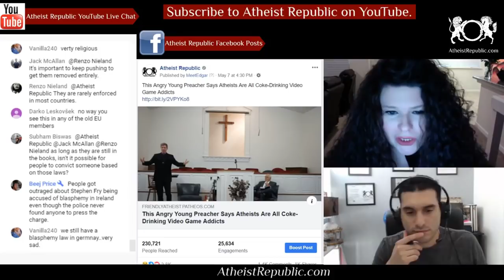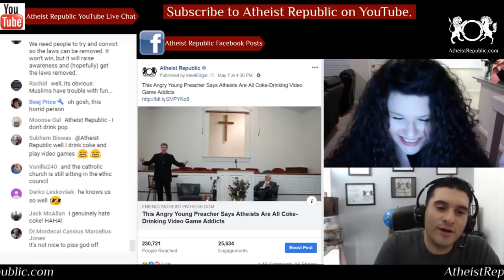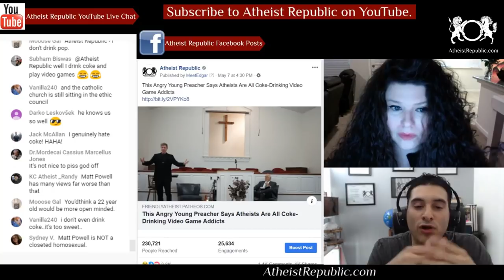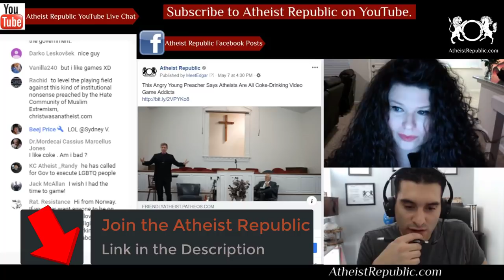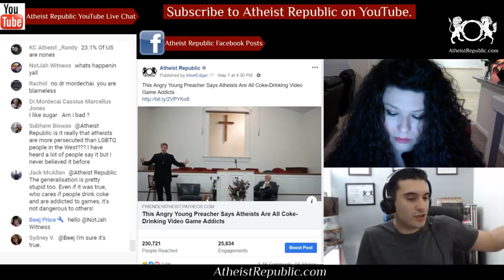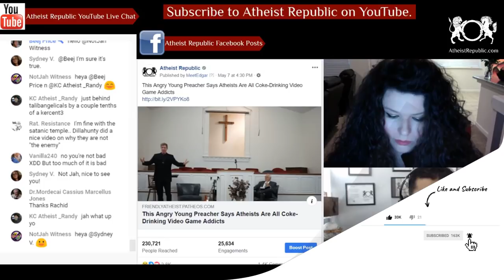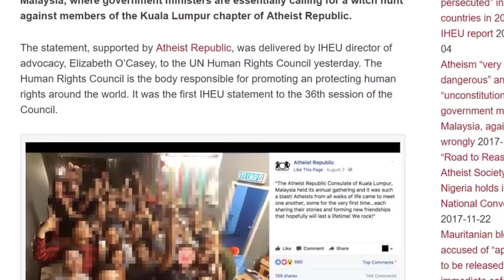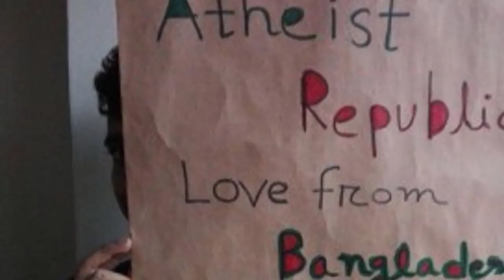Preacher Says Atheists Are Coke-Drinking Video Game Addicts 🎮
Matt Powell, a Christian preacher, yelled about all the things he hates about atheists in his Youtube video titled, "22 Year Old Preacher Rants Against Atheism".
He said, They can’t think for themselves! They sit back and they drink Coke all day, and sit behind the video game system, and then wonder why, “Oh, you’re crazy, Brother Paul, for believing in a Creator! Oh, you’re insane.” No, you’re crazy, and you need to get off the video game system, and somebody needs to preach to him the gospel of Jesus Christ and so that they can be saved!

Source: This Angry Young Preacher Says Atheists Are All Coke-Drinking Video Game Addicts
Location: USA